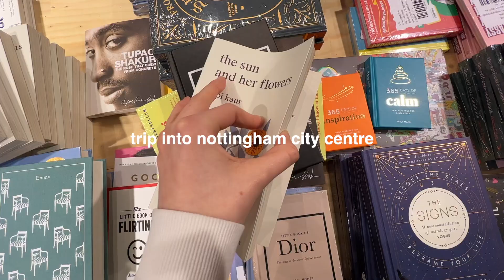a day in my life at university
a day in my life at university in nottingham :)

timestamps
0:00 in today's video...
0:09 morning routine before a lecture
0:59 grwm
1:14 chit chat
2:23 going to study / write my essay
3:19 lunch
3:40 updates
4:03 town trip
5:02 mini haul & try on
5:47 last minute studying